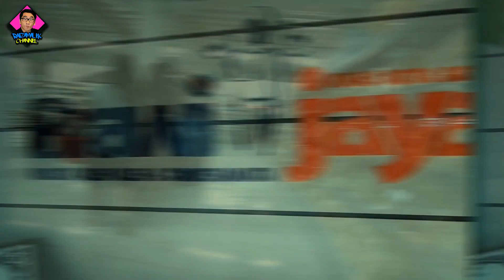TAUN BARU DI BATU MALANG SAMBIL CARI OLEH - OLEH DI TEMANI HUJAN DERAS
Ini adalah konten terbaru saya " MALIK'S FAMILY ROAD TRIP VLOG "

Kali ini saya membuat video perjalanan liburan saya dengan istri dan anak, saya ingin sedikit berbagi dan share dengan kalian perjalanan dan tempat yg kita datangi dan ap saja yg kita lakukan.
Semoga video ini bisa menghibur kalian semua.